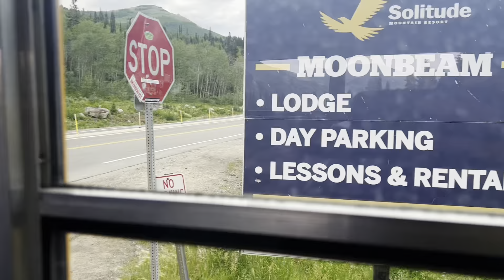Total Archery Challenge. Utah 2023 (Sitka Course)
Total Archery Challenge 2023.  Utah Solitude/Brighton. Sitka course shooting with long shots, angles and views.   Let Arrows Fly